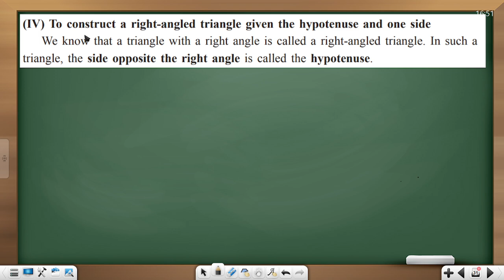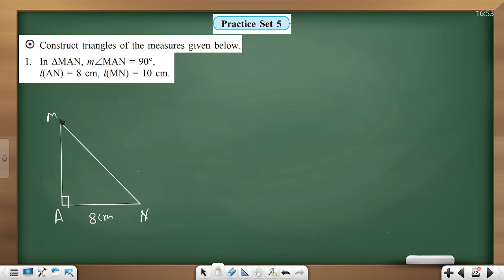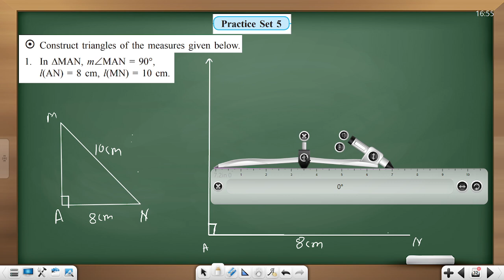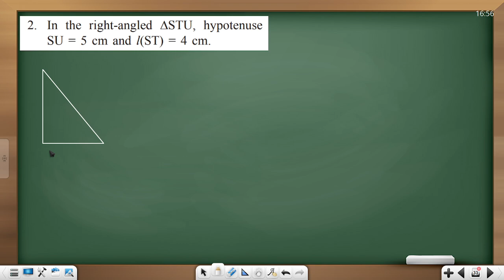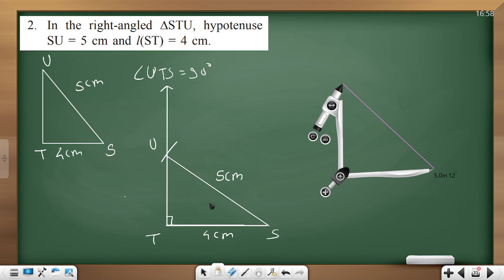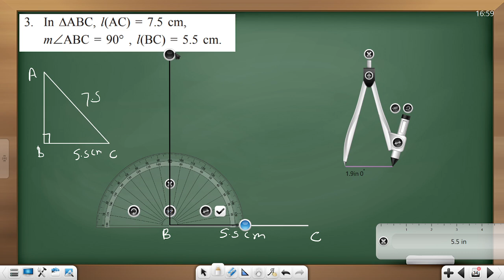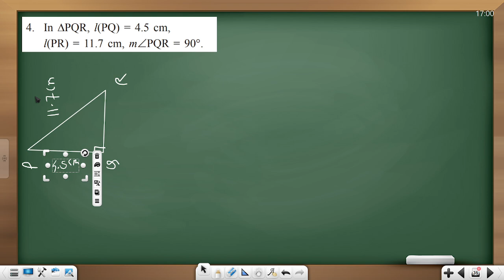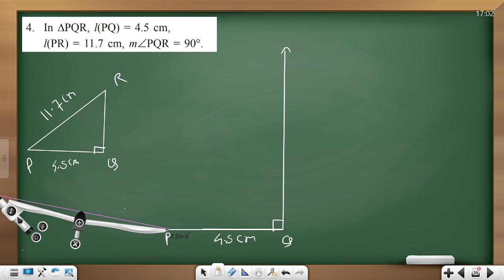Chapter 1 - Geometrical Constructions - lecture 6 | Class 7 | Keeplearning by Swapnil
Title: Chapter 1 - Geometrical Constructions - lecture 6 | Class 7 | Keeplearning by Swapnil

Description: Step into the world of geometry with our detailed walkthrough of
 Chapter 1 Geometrical Constructions for Class 7, Maharashtra State Board. 📏✏️

This video is your ultimate guide to mastering the art of geometrical constructions.
 We’ll cover everything from the basics of constructing angles and triangles to the
more complex concepts of bisectors and transversals.

🔍 What You’ll Learn:

The fundamental techniques of geometrical construction
Step-by-step methods to construct various geometric figures
The use of compasses, rulers, and protractors in precise constructions
Practical applications of geometrical constructions in real life

👩‍🏫 Teaching Method: Our lessons are tailored to the Maharashtra State Board syllabus,
ensuring that you’re learning exactly what’s required. With clear explanations and
engaging visuals, we make geometry easy and fun to learn.

📺 Video Details:

Duration: 12.41 minutes
Language: English (Marathi explanations available)
Suitable for: 7th Standard students (Maharashtra State Board)

📌 Don’t Forget:

Dive into the video and start building your geometry skills today.
Your journey to becoming a geometry expert starts here!